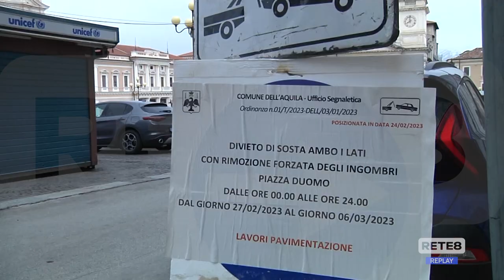L’Aquila - Parte il cantiere, viabilità rivoluzionata in centro storico